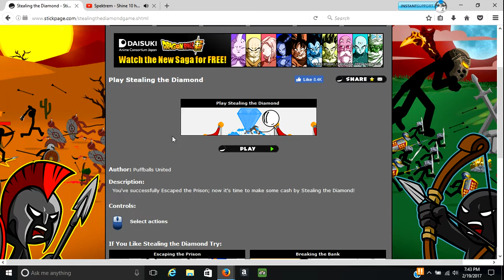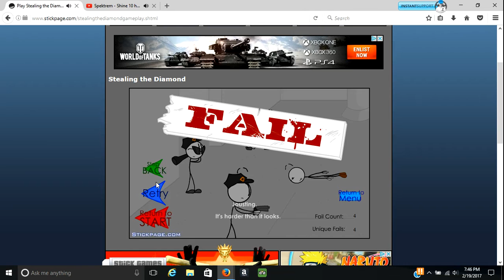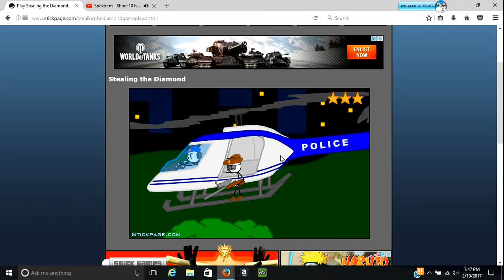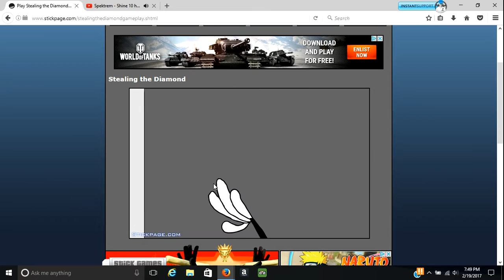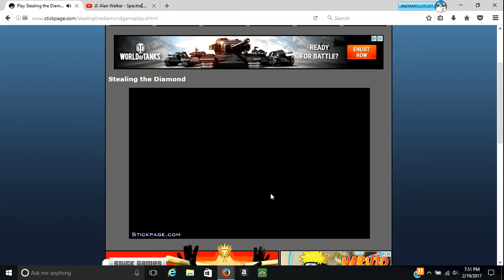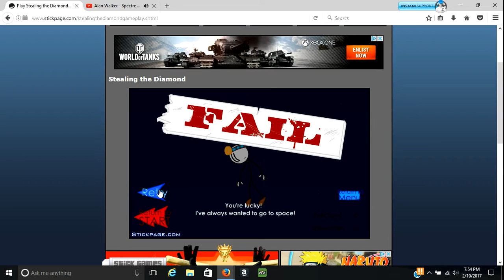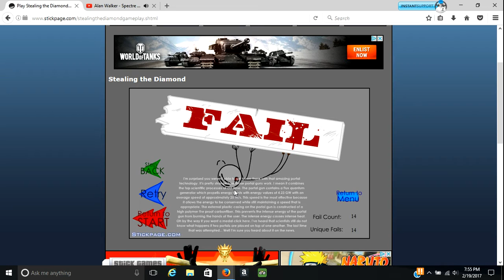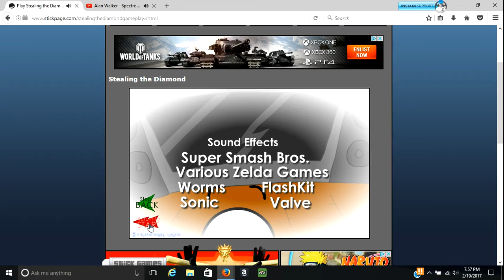The EPIC way| Stealing the diamond